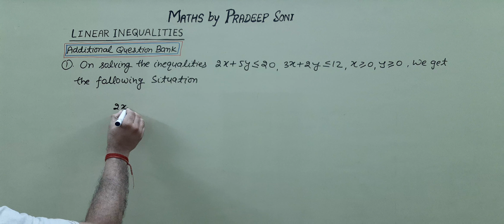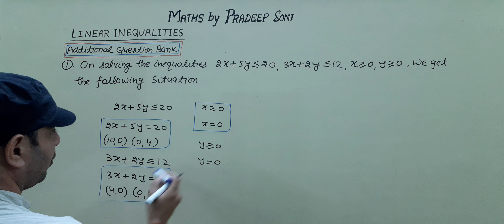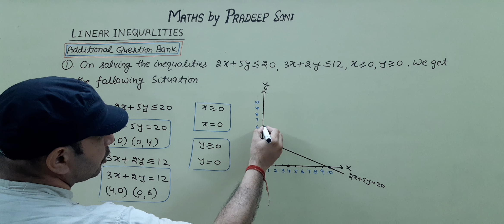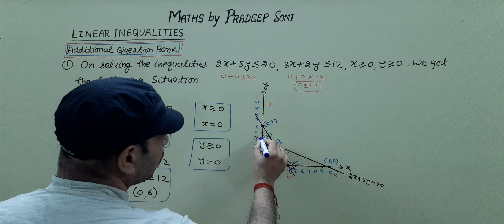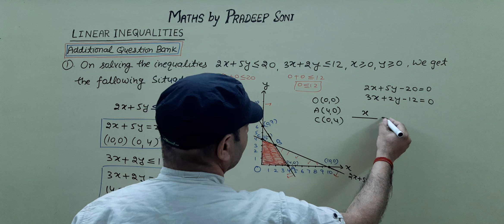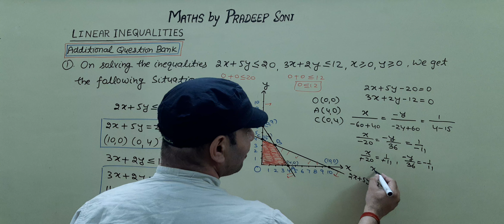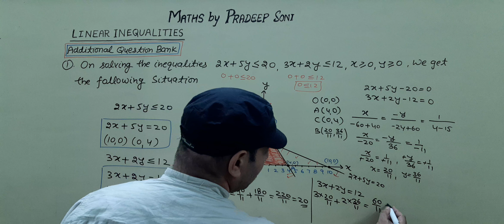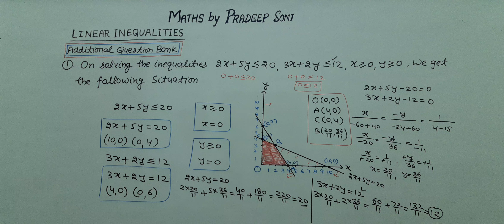Addi. Que. Bank. Linear inequalities. Que.1. Ca foundation. Maths by Pradeep Soni